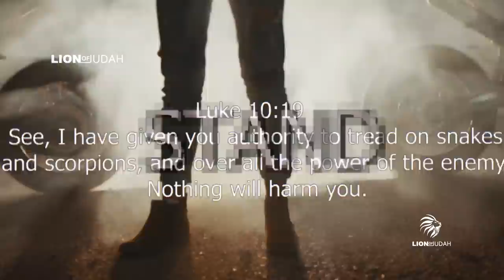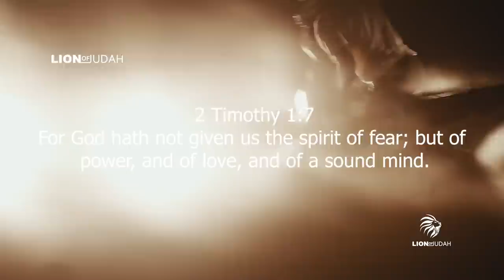Most People Don't Even Realize What's Around Them - WATCH THIS !!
We all go through tough season in life and at points it may feel like everything is working against you but according to the word God you are more than a conqueror through Christ Jesus.

*Original narration recorded in the Lion of Judah studio*

Narrated by Edris Heral

Guest Narrator: Derek Prince